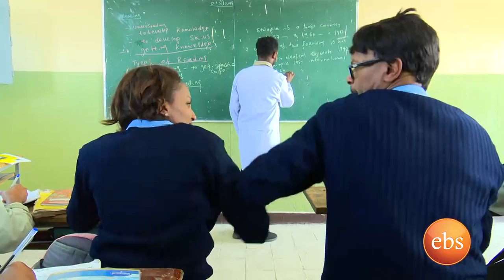አስፋዉ እና ራኬብ በቀድሞዉ ት/ቤታቸዉ ወደ ኋላ ተመልሰዉ ከእሁድን በኢቢኤስ